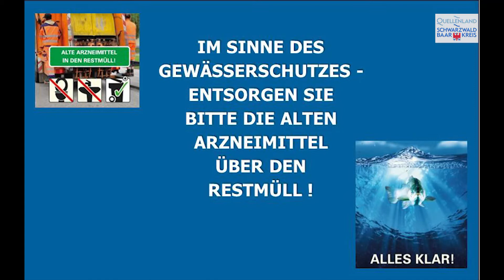Arzneimittel richtig entsorgen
Abgelaufener Hustensaft oder übrig gebliebene Tabletten hat fast jeder im Schrank. Doch wie entsorge ich diese Medikamente eigentlich richtig?